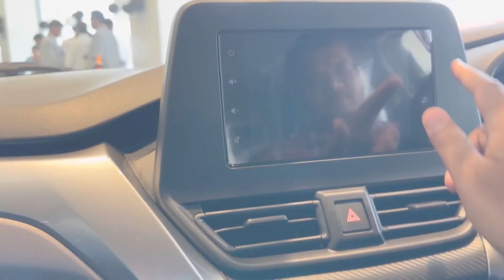Maruti suzuki Fronx | ye to dhamaal machane wali hai